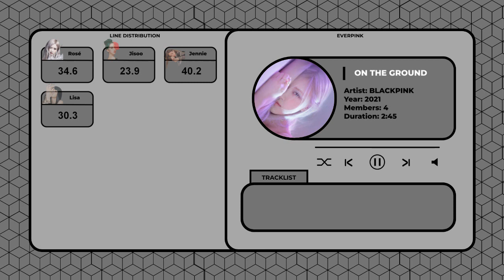[AI cover] ON THE GROUND - BLACKPINK (line distribution + color coded)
Original song by: ROSÉ
Make by: EVERPINK

Thanx for watch, ily.